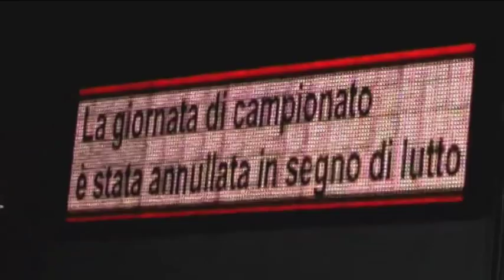Morosini's death not preventable, say medics after footballing tragedy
Doctors who rushed to Piermario Morosini's aid on the pitch claim the presence of a defibrillator "could not have saved" the Italian footballer.

The 25-year-old midfielder for Livorno collapsed during the Serie B match away at Pescara and was pronounced dead on arrival at hospital. Some reports suggest the cause of death may have been an aneurism.

There has been plenty of discussion centring on the delay in getting treatment. A police car was parked in the wrong place, blocking off the ambulance's entrance to the pitch area, so Pescara and Livorno players were seen forcibly pulling the stretcher through.

"When there is a cardiac arrest, which is what Morosini was having, for at least the first couple of minutes you must do CPR. Then, if there are electrical signs, the defibrillator comes into action," explained Pescara chief medic Ernesto Sabatini.

"The defibrillator could not be used because it automatically detects electrical impulses. If there are none, then the machine does not activate.

"For a moment the boy had been revived, but in the ambulance the crew continued trying without success. When he arrived at the hospital, the first thing they did was introduce a pacemaker to give electrical impulses back to the heart."

The chief cardiologist of the Pescara hospital was in the stands of the match as a fan and rushed down to help the initial treatment.

"When I reached the field, Morosini was in a cardiac and respiratory arrest," said Professor Paloscia.

"We gave a cardiac massage for an hour and a half, first manually and then with various instruments, but there was nothing to be done.

"We cannot yet say whether the cause of death was cerebral or cardiac, as this can only be confirmed via an autopsy."

There have been many recent cases of cardiac arrests on the pitch, including Cameroon international Marc Vivien Foe during the Confederations Cup in June 2003, Sao Caetano defender Serginho in 2004, Sevilla player Antonio Puerta in August 2007 and Espanyol captain Daniel Jarque in 2009.

Fabrice Muamba collapsed during the Tottenham-Bolton match last month, but was revived by medical staff and is on the road to recovery.